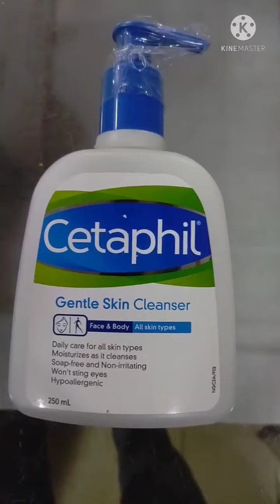Uses about Cetaphil skin cleanser